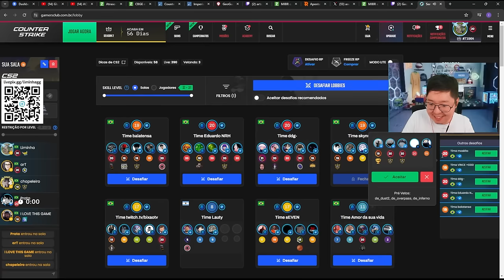O ROUND MAIS MALUCO QUE O GAULES JA TRANSMITIU!! (Momentos Engraçados Do CS)